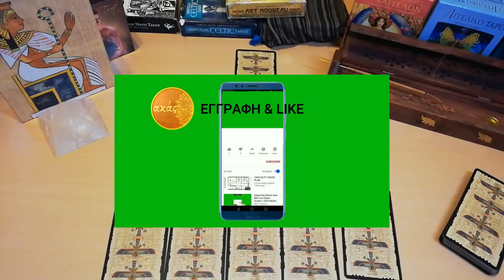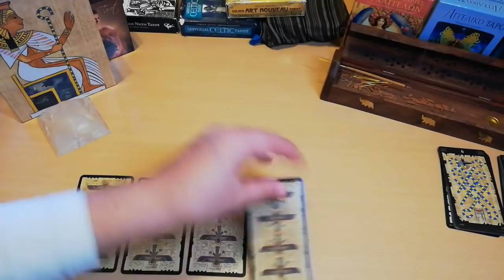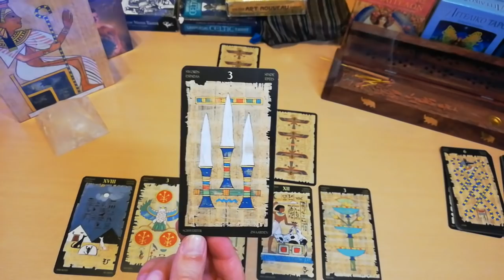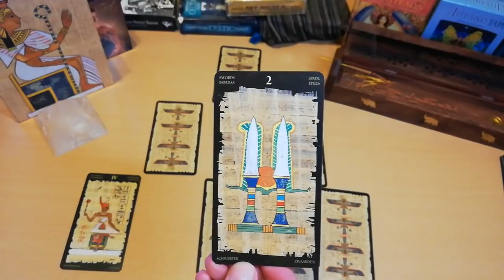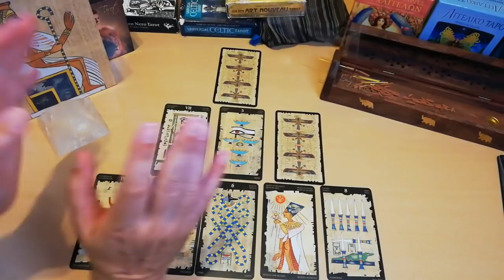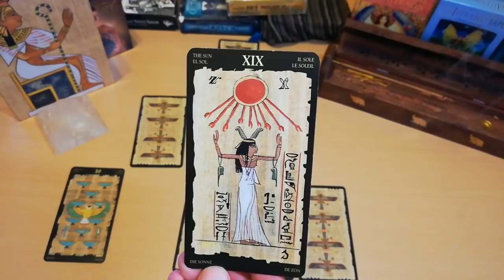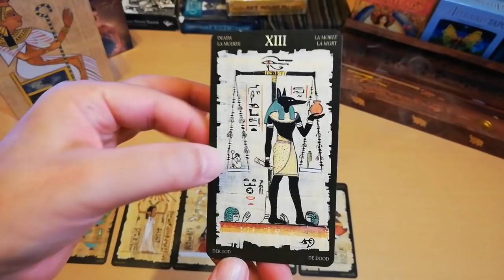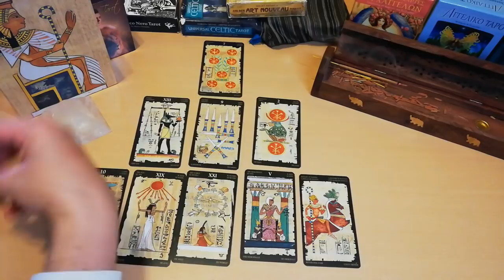ΣΥΓΚΛΟΝΙΣΤΙΚΟ ΑΙΓΥΠΤΙΑΚΟ ΡΙΞΙΜΟ! Διάλεξε Κάρτα Ταρω Pick A Card Tarot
ΣΥΓΚΛΟΝΙΣΤΙΚΟ ΑΙΓΥΠΤΙΑΚΟ ΡΙΞΙΜΟ, και χρειάζομαι Συμβουλή,
με ένα ερώτημα καίριο, Πότε επιτέλους θα βρώ αυτο που ζητάω? Συμβουλή, και περίοδος χρονική από τώρα έως 9 μήνες!

00:00 - Αρχή
2:14-Παρουσίαση Αιγυπτιακού Ριξίματος
3:42-ΕΠΙΛΟΓΕΣ
10:23-Διάλεξε μια κάρτα Pick a card 1
24:05-Διάλεξε μια κάρτα Pick a card 2
40:10-Διάλεξε μια κάρτα Pick a card 3
1:01:25-ΕΛΑ ΝΑ ΜΕΓΑΛΩΣΟΥΜΕ ΤΗΝ ΠΑΡΕΑ
1:02:38 -ΕΛΑ ΣΤΟ ΣΑΙΤ ΜΟΥ ΕΧΩ ΚΑΝΕΙ ΠΑΠΑΔΕΣ!

ΡΙΞΙΜΑΤΑ ΒΑΣΙΛΙΣΣΕΣ-ΒΑΣΙΛΙΑΔΕΣ
ΚΑΡΜΑ-ΜΟΙΡΑ-ΠΕΠΡΩΜΕΝΟ-ΑΣΤΡΟΛΟΓΙΚΟ ΚΑΡΜΑ
ΠΡΟΒΛΕΨΕΙΣ 2020
ΣΥΛΛΟΓΗ ΔΙΑΛΕΞΕ ΜΙΑ ΚΑΡΤΑ
ΠΥΘΑΓΟΡΕΙΑ ΑΡΙΘΜΟΛΟΓΙΑ

▬ Social Media ▬▬▬▬▬▬▬▬▬▬▬▬▬▬▬

▬My Tags ▬▬▬▬▬▬▬▬▬▬▬▬▬▬▬

"Track Title(s)''
Jay Man - OurMusicBox